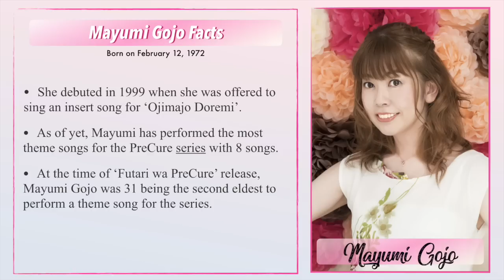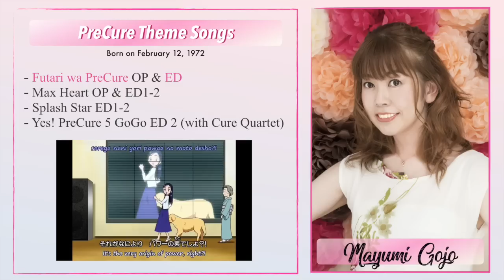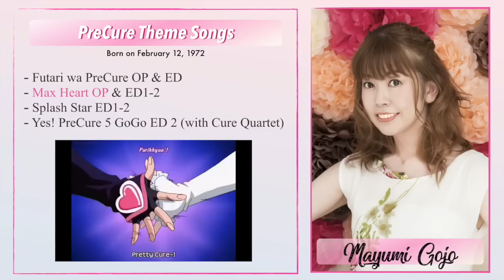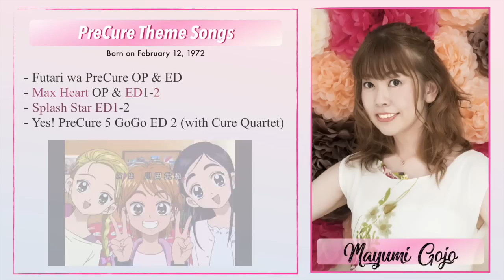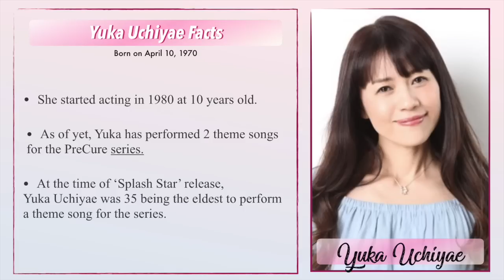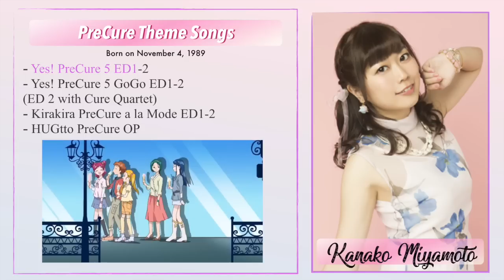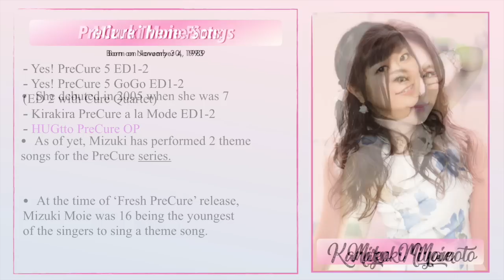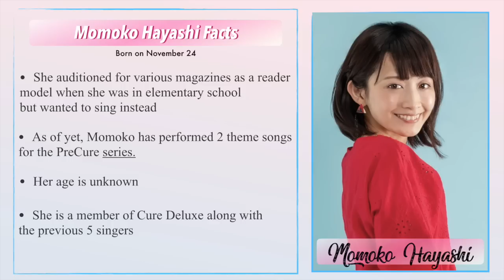PuriKyun | Pretty Cure Theme Singers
I also made a mistake on Chihaya's part! It's not supposed to say OP but ED

Titles:
- Mayumi Gojo -
Futari wa PreCure Opening "DANZEN! Futari wa Pretty Cure"
Futari wa PreCure Ending "Get You! Love Love?!"
Futari wa PreCure Max Heart Opening "DANZEN! Futari wa Pretty Cure (Ver. Max Heart)"
Futari wa PreCure Max Heart Ending 1 "Impossible!? Possible!! IN the Alright?!"
Futari wa PreCure Max Heart Ending 2 "Wonder☆Winter☆Hooray!!"
Splash Star Ending 1 "GO by "Smiling is Victory!" "
Splash Star Ending 2 "Ganbalance de Dance"
Yes! PreCure 5 GOGO Ending 2 "Ganbalance de Dance ~Relay of Hope~"

- Yuka Uchiyae -
Splash Star Opening 1 "Leave It To Us★Splash☆Star★"

- Mayu Kudo -
Yes! PreCure 5 Opening "Pretty Cure 5, Smile go go!"
Yes! PreCure 5 Opening "Pretty Cure 5, Full・Throttle GO GO!"
Heartcatch PreCure Ending 1 "Heartcatch☆Paradise!"
Heartcatch PreCure Ending 2 "Tomorrow Song ~Tomorrow's Song~"
Suite PreCure Opening 1 "La♪ La♪ La♪ Suite Pretty Cure♪"
Suite PreCure Opening 2 "La♪ La♪ La♪ Suite Pretty Cure♪ ~∞UNLIMITED ver.∞~"

- Kanako Miyamoto -
Yes! PreCure 5 Ending 1 "So Sparkle My True Love!"
Yes! PreCure 5 Ending 2 "Ganbalance de Dance ~Dreaming Miracles~"
Kirakira PreCure a la mode Ending 1 "Let's・La・Cookin'☆Showtime"
Kirakira PreCure a la mode Ending 2 "Shubidubi☆Sweets Time"
HUGtto PreCure Opening "We can!! HUGtto! Pretty Cure"

- Mizuki Moie -
Fresh PreCure Opening "Let's! Fresh Pretty Cure!"
Fresh PreCure Opening 2 "Lets! Fresh Pretty Cure ~Hybrid Version~"

- Momoko Hayashi -
Fresh PreCure Ending 1 "You make me happy!"
Fresh PreCure Ending 2 "H@ppy Together!!!"

- Aya Ikeda -
Heartcatch PreCure Opening "Alright! Heartcatch Pretty Cure!"
Suite PreCure Ending 1 "Wonderful↑Powerful↑Music!!"
Suite PreCure Ending 2 "♯Hope Rainbow♯"
Smile PreCure Opening "Let's go! Smile Pretty Cure!"

- Hitomi Yoshida -
Smile PreCure Ending 1 "Yay! Yay! Yay!"
Smile PreCure Ending 2 "Full Bloom*Smile!"
Dokidoki PreCure Ending 1 "Beyond The Sky"
Dokidoki PreCure Ending 2 "Love Link"
Happiness Charge PreCure Ending 1 "Pretty Cure・Memory "
Happiness Charge PreCure Ending 2 "Party Has Come"

- Tomoyo Kurosawa -
Dokidoki PreCure Opening "Happy Go Lucky! Doki Doki! Pretty Cure"

- Sayaka Nakaya -
Happiness Charge PreCure Opening "Happiness Charge Pretty Cure! WOW!"

- Karin Isobe -
Go! Princess PreCure Opening "Miracle Go! Princess Pretty Cure"

- Rie Kitagawa -
Go! Princess PreCure Ending 1 "Dreaming☆Princess Pretty Cure"
Go! Princess PreCure Ending 2 "Dreams are the Path to the Future"
Mahoutsukai PreCure Opening 1 "Dokkin♢Mahou Tsukai Pretty Cure!"
Mahoutsukai PreCure Opening 2 "Dokkin♢Mahou Tsukai Pretty Cure! Part2"
Star Twinkle PreCure Opening "Sparkle☆彡Star☆Twinkle Pretty Cure"

- Yuri Komagata -
Kirakira PreCure a la Mode Opening "SHINE!! KiraKira☆Pretty Cure A La Mode"

- Chihaya Yoshitake -
Star Twinkle PreCure Ending 1 "PaPePiPu☆Romantic"